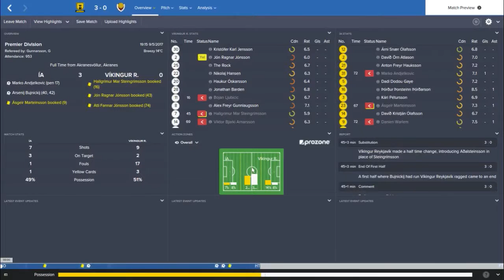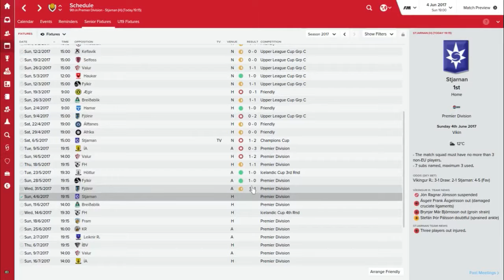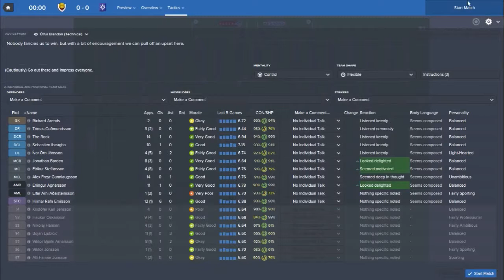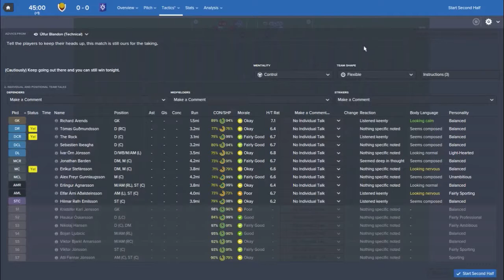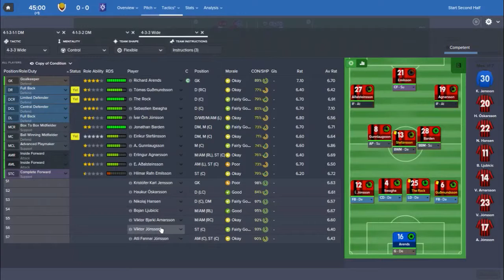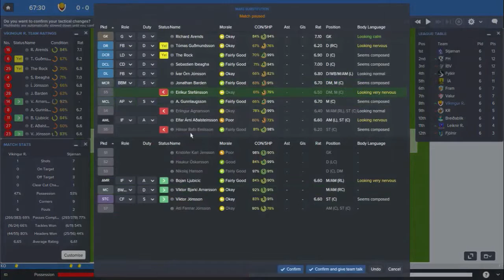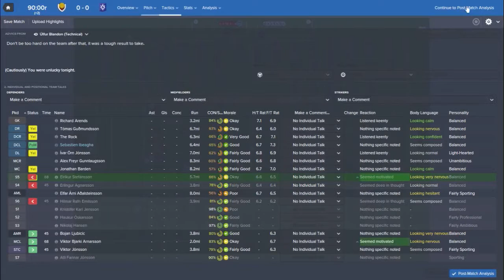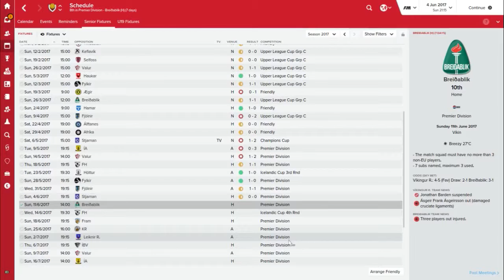Football Manager 2016 | Battle of Reykjavik - Episode 18 | Unbeaten Run